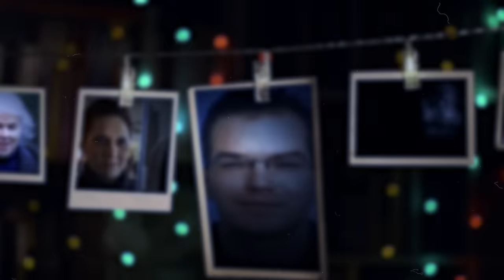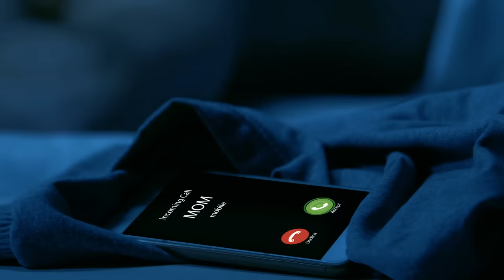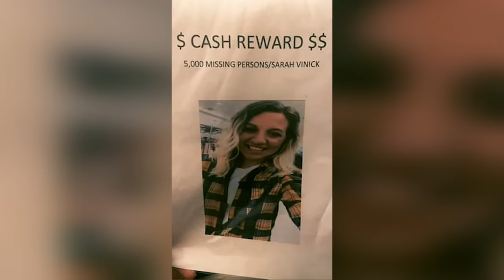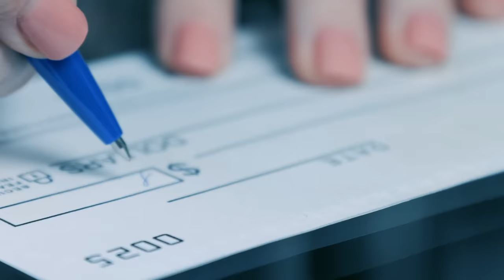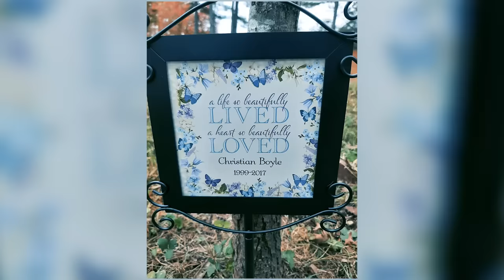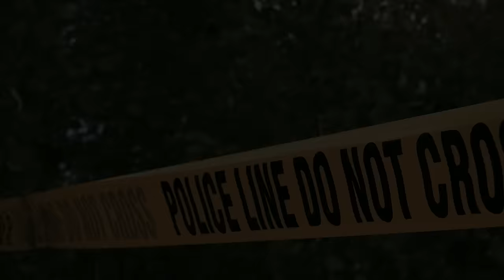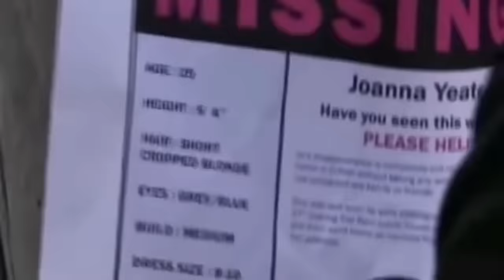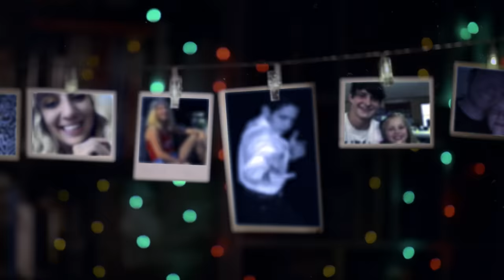MISSING Christmas Mysteries - 4 Missing People Who Were Found On Christmas Eve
Christmas time, the time a year to be thankful for your friends and your family and your life. At least that’s how you should feel but not everyone does of course, and it can be around this most magical time of year that some very strange things happen despite all the cheerfulness we see on the surface….Here are 4 Missing Persons Found On Christmas